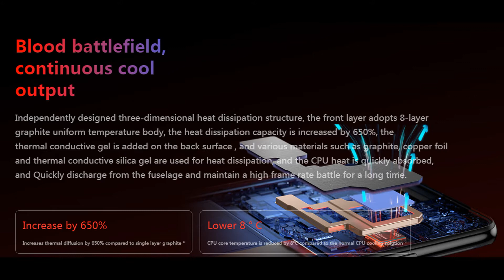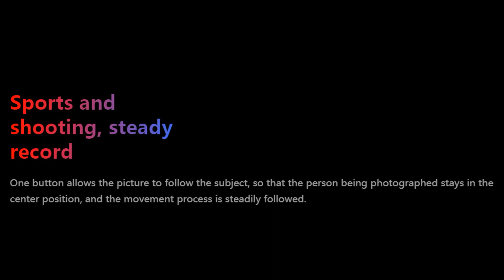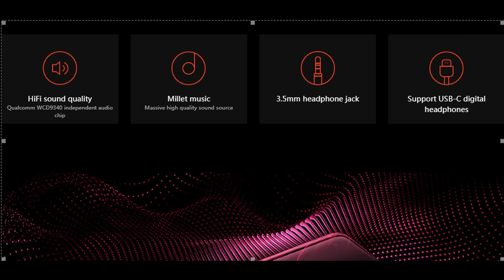Redmi K20 Pro Specifications and Features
The Features of Redmi K20 Pro

 The Mobile can be Bought Via the below Links